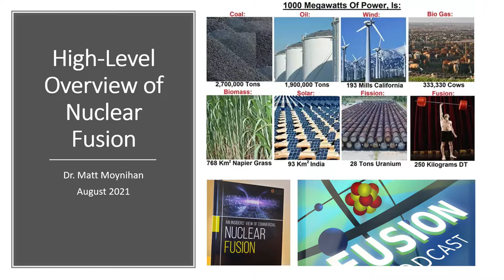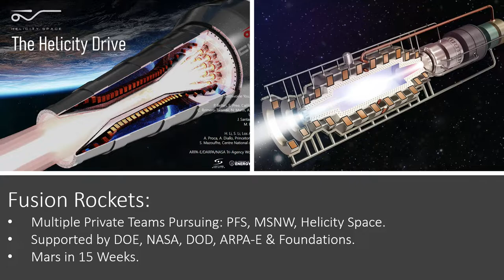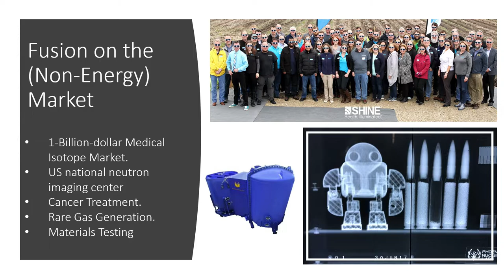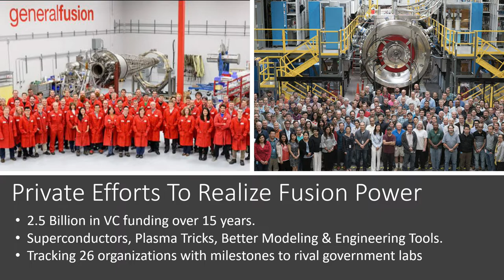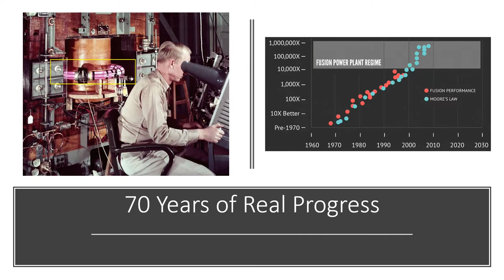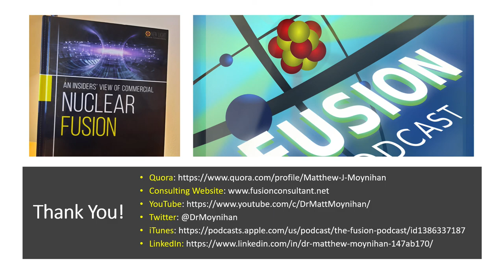An Status Update on Nuclear Fusion in the US - August 2021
I did a high level talk on Nuclear Fusion for the Pittsburgh Nerd Night and decided to upload it to YouTube.  Nuclear Fusion is a very important technology that the US needs to fund and support.  A couple points:

1. I predict that ultra-high field superconductors (20-40 Tesla) will come to fusion over the next decade.  This will change everything about the plasma performance of these machines - while completely reworking the entire back-end of the reactor - from a pulsed power machine to a continuously operating machine.  This will lead to an entirely new class of fusion device, the kind the world has not dealt with before.  This story has already been playing out in the Tokamak community for ~10 years, but what about these other machines; the dynomak, the mirror, the pinch and the FRC?  What does a 20 tesla mirror look like?  What kind of plasma performance could you expect from such a machine?

2. Private fusion now has more than 2.5 billion dollars invested in it.  These teams have much more speed, flexibility and are organized to win this race.

3. Fusion for space applications is real and will likely get a lot more attention in the coming years.  There are several innovative concepts, such as the helicity drive, that show a lot of promise.  The biggest technical change for these rockets is the advent of the superconductors - which when combined with these rocket designs look a lot more promising.  Mars in 15 weeks is a possibility.

4. Fusion now has an industry association, which has really united the US fusion community.  My company is a proud member.  Congress has taken a significant interest.  The private community working together has been a gamechanger for this space in the United States.